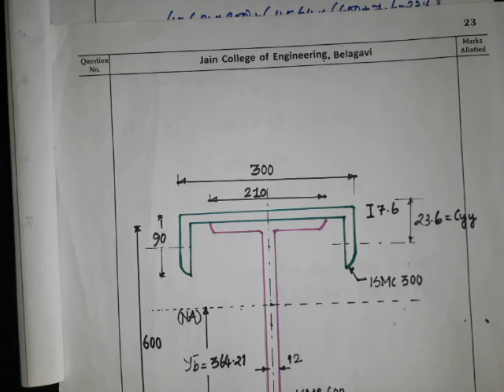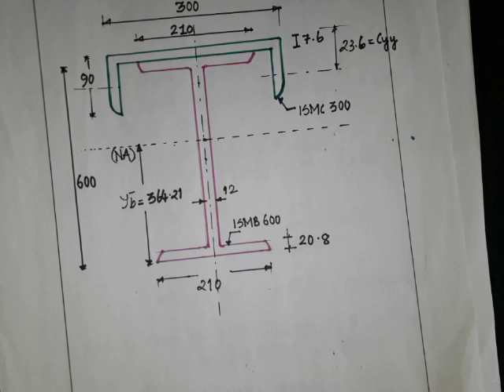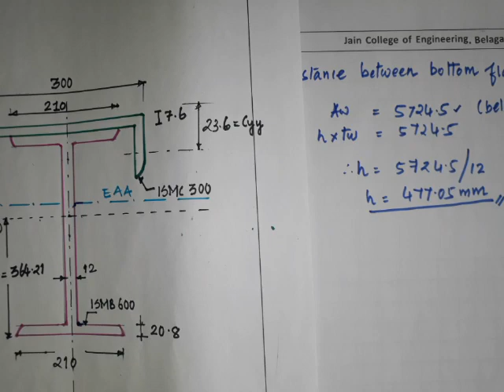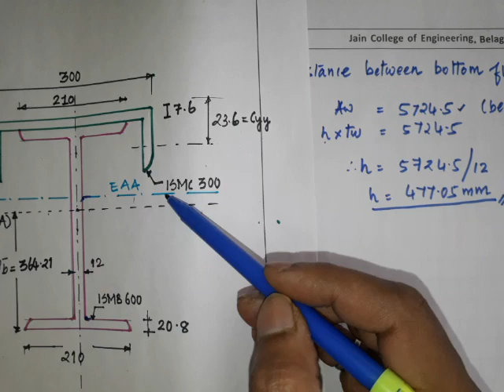Design of Gantry Girder - class 06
The gantry girders are girders which supports the loads that are transmitted through the traveling wheels of the crane. The crane girder spans from column to column, this usually do not have any lateral support at the intermediate points excepting when a walkway is formed at the top of the girder.